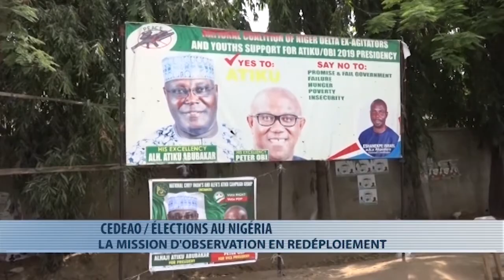Nigéria : la commission d’observation des élections en déploiement